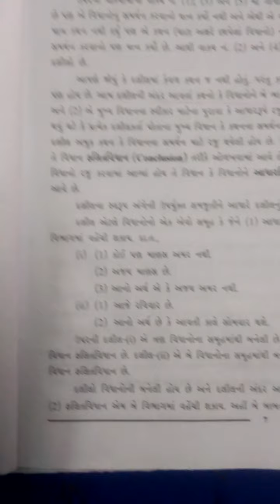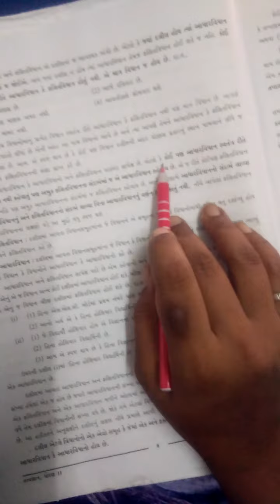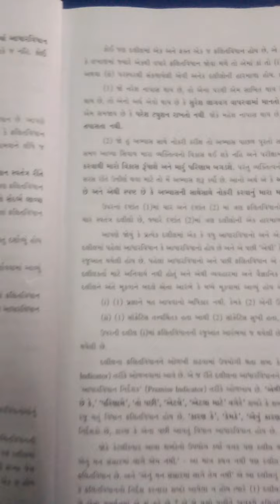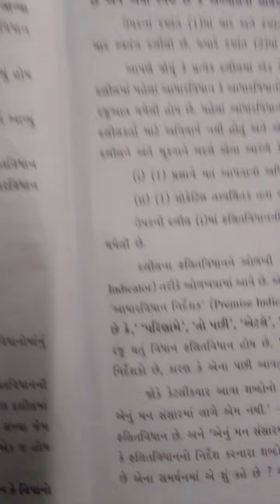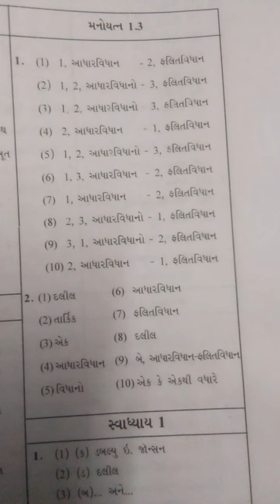std 11 tatvgyan ch 1 part 6